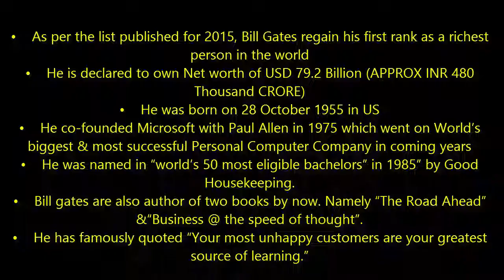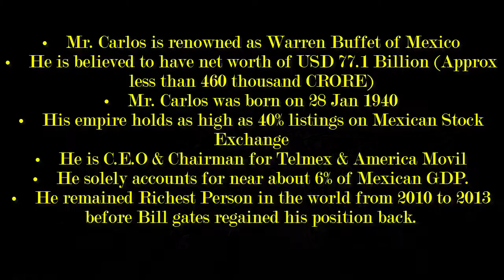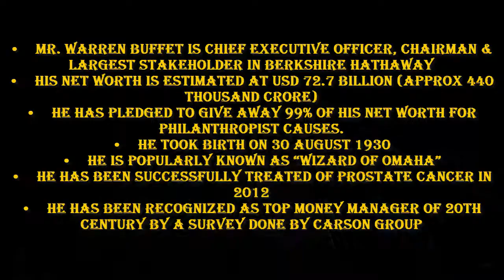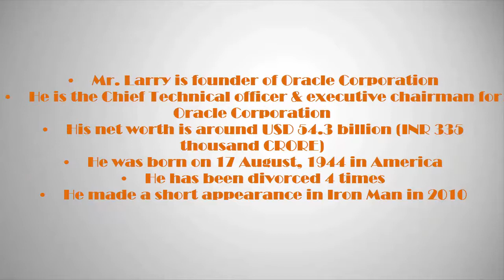Top 5 Richest People In The World | The Richest Peoples | Real Rich Peoples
Description details
1. Bill Gates

He lives in US.
He Founded Microsoft.
Now he is 60 Years Old.
His Net Worth is $87.4 Billion

2. Carlos Slim Helu

Mexican business magnate
Now he is 77 Years Old.
His Net Worth is $77.1 Billion

3. Warren Buffett

He founded Berkshire Hathaway.
Now he is 85 Years Old.
His Net Worth is $60.7 Billion.

4. Amancio Ortega

He lives in Spain.
He founded Inditex.
Now he is 79 Years Old.
His Net Worth is $70.7 Billion.

5. Larry Ellison

He founded Oracle.
Now He is 71 Years Old.
His Net Worth is $54.3 Billion.

1.Top 10 Richest People in the World 2017

2.Top 10 Richest People in India

3.Top 10 Most Handsome Men in The World